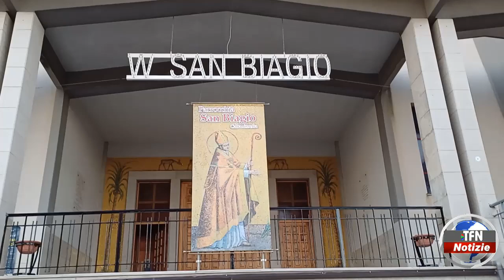VERSO LA FESTA DI SAN BIAGIO